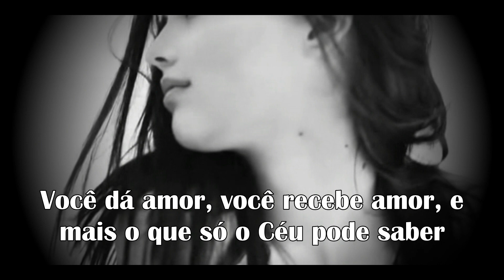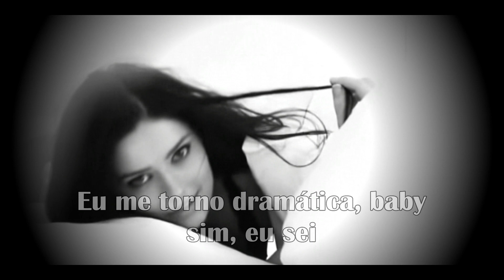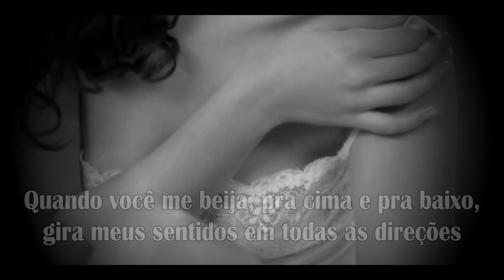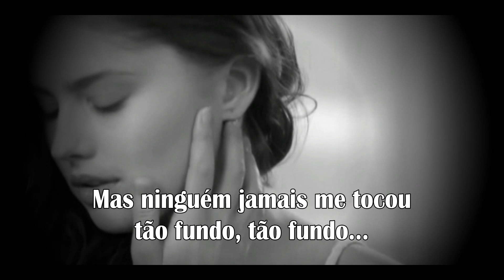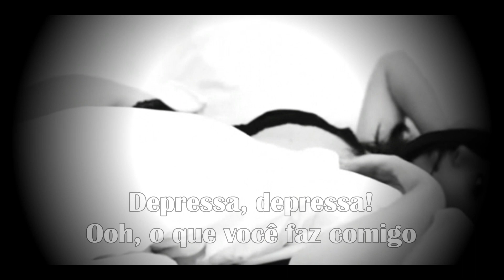Rush, Rush (Depressa, Depressa) - Paula Abdul